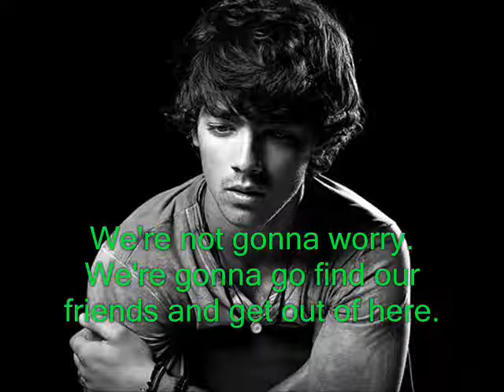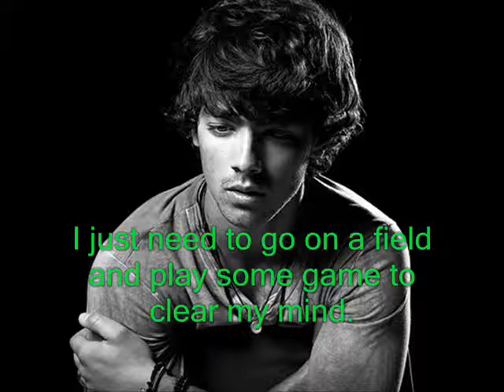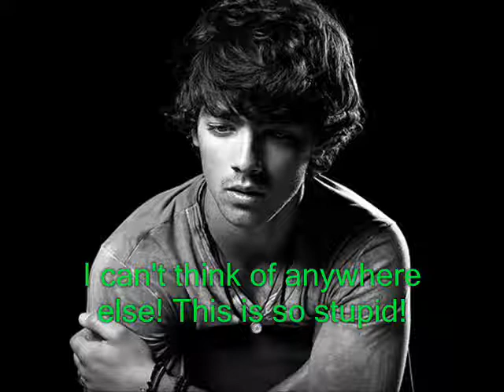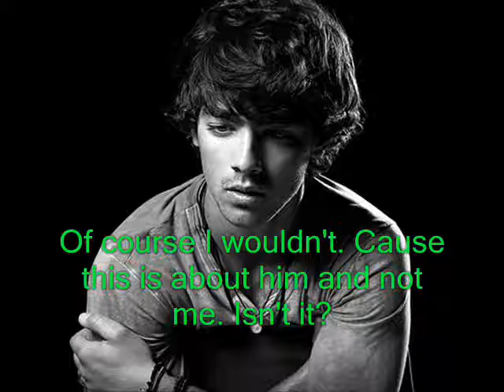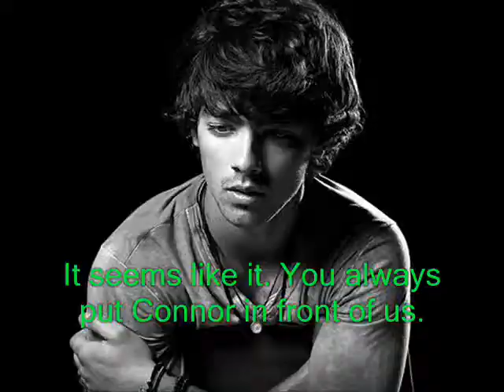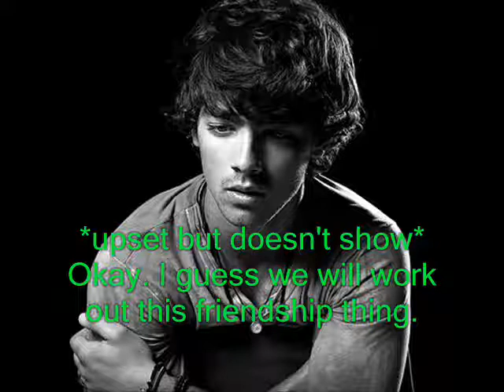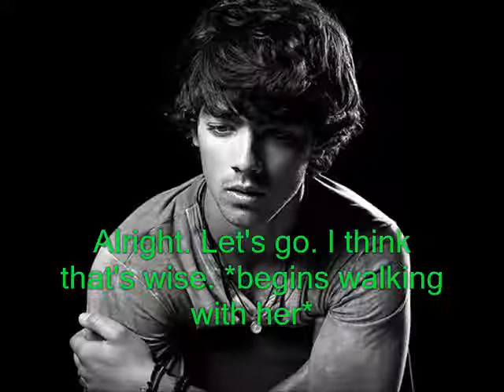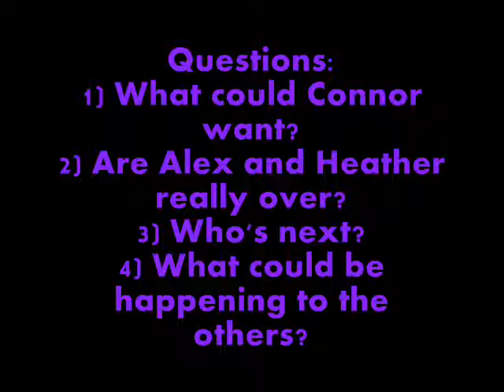Trust Me ep 11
whoo! another one! feels good to make more!
guess what?! im planning a sequel! yay! :)
since i now i have a lot of time on my hand, i can make more videos!
i want to get this "prequel" done b4 i release more 'A Mixed Up Love Story'
so MULS won't be out till this "prequel" is finished. sorry. :(